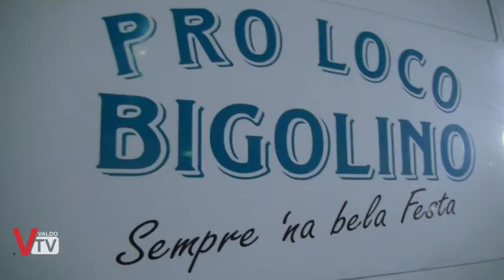Bigoi a Bigolino 2017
Quinta edizione di Bigoi a Bigolino, una festa dove volontari e commercianti si incontrano per creare un'atmosfera di festa a base dei famosi bigoi.